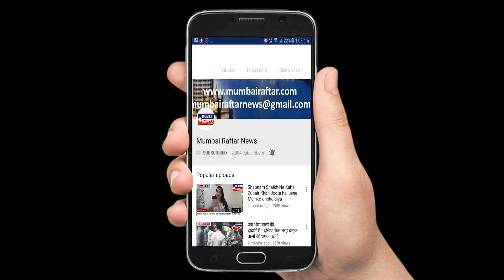धड़क ऑटो रिक्शा टैक्सी चालक मालक यूनियन का स्नेह सम्मेलन, सम्मान समारोह, छतरी व मास्क वितरण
धड़क ऑटो रिक्शा टैक्सी चालक मालक यूनियन का स्नेह सम्मेलन, सम्मान समारोह, छतरी व मास्क वितरण तथा लिट्टी चोखा भोज सम्पन्न